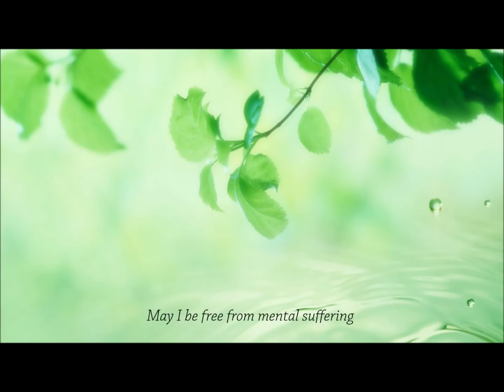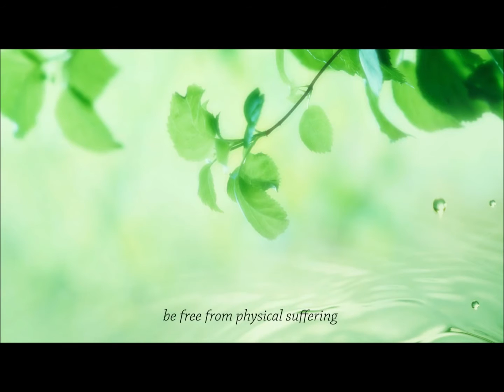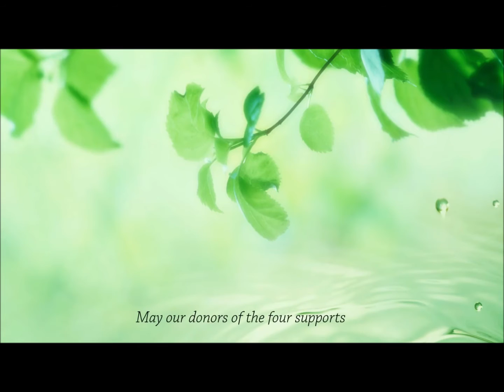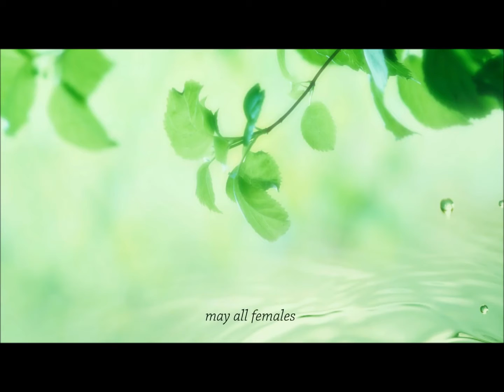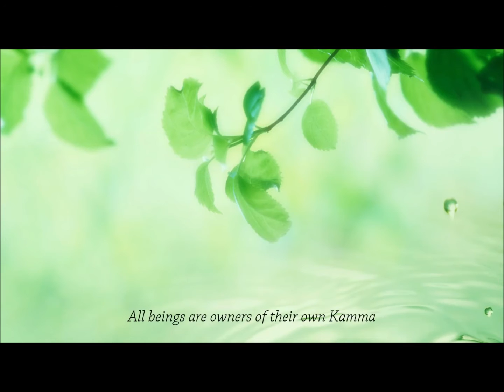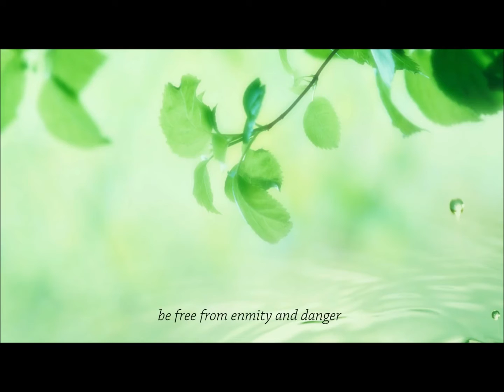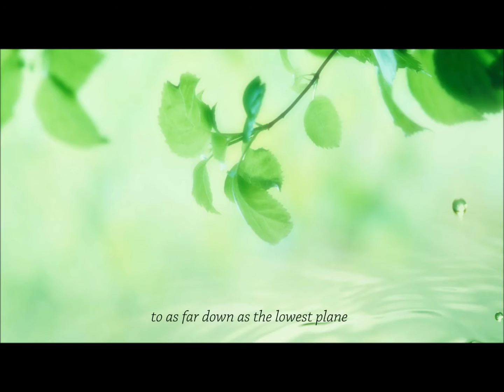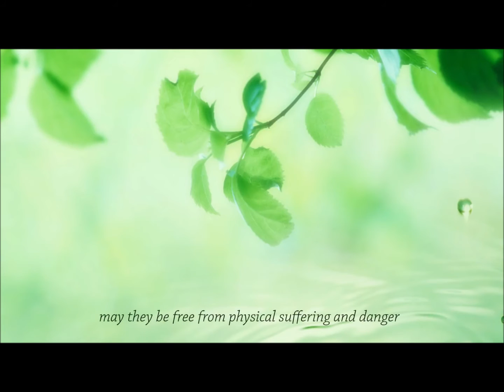Metta Sutta 1hour 慈經英文版一小時